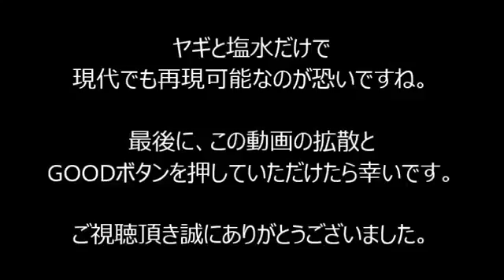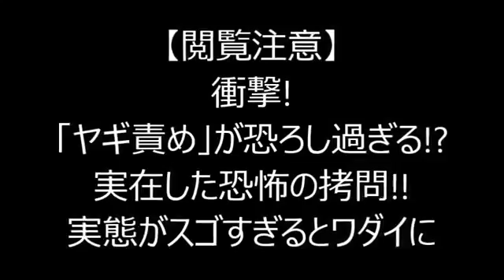[Parcourir] note de choc! La chèvre de leader, mais trop horrible!? Il y avait la peur de la torture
[Parcourir] note de choc! La chèvre de leader, mais trop horrible!? Il y avait la peur de la torture!! La réalité est trop et mourir avec le moyen age, l'Europe de l'Ouest était une torture,. nn [parcourir] note de choc! La chèvre chef de file!? L'Europe médiévale était la crainte réelle d'un Oui à la question!! Le monde a fait de Oui・méthode d'exécution est horrible. - le monde est beaucoup. nnnn cheval de bois, l'attaque contre l'Apex aigu, pas de triangulaire en bois en face de la torture. L'équipement de quatre combiné